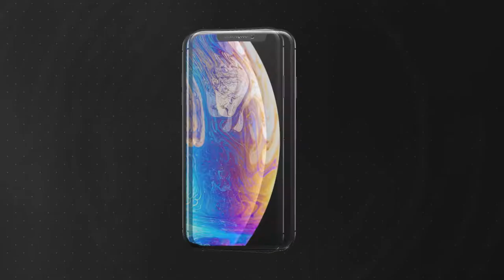2019 Fishtrap Cleanup this weekend